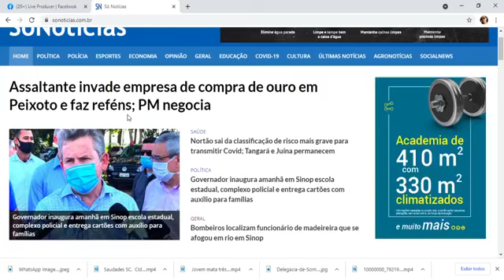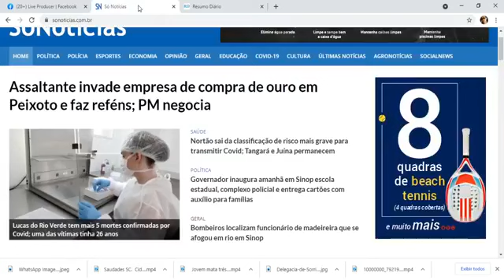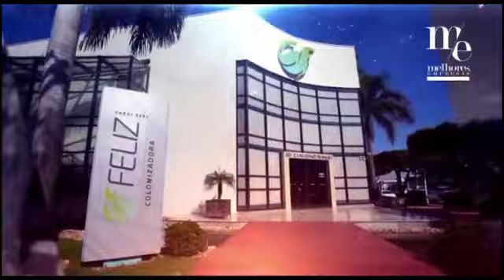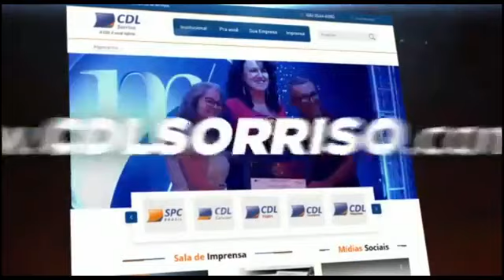RADAR-163 COM MIRO RIBEIRO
BOA NOITE.. ESTÁ NO AR; RADAR-163...
- TERMINOU HÁ POUCO ASSALTO COM REFÉM EM COMPRA DE OURO EM PEIXOTO DE AZEVEDO.
- SORRISO: FUNCIONÁRIA É SUSPEITA
DE FURTAR R$ 45,3 MIL DE LOJA